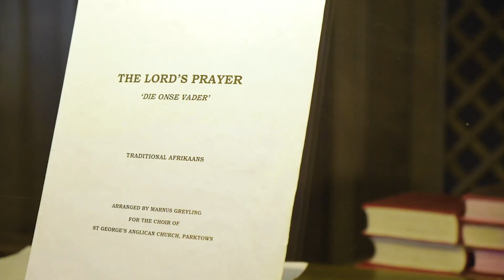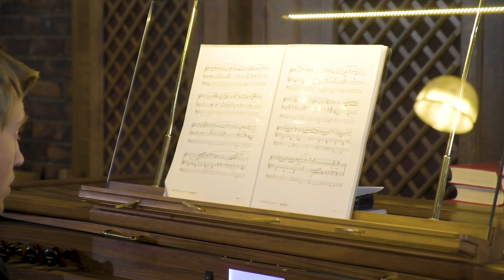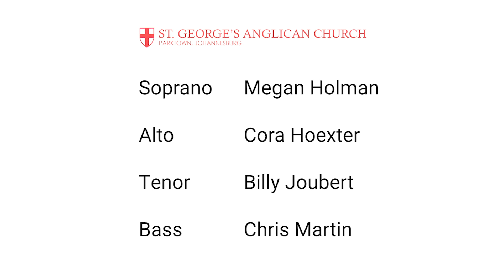July Evensong Service || Fr Eben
In this video, Fr Eben leads our July Evensong service along with Music director and Organist at St. George's Church, Marnus Greyling and our church choir.